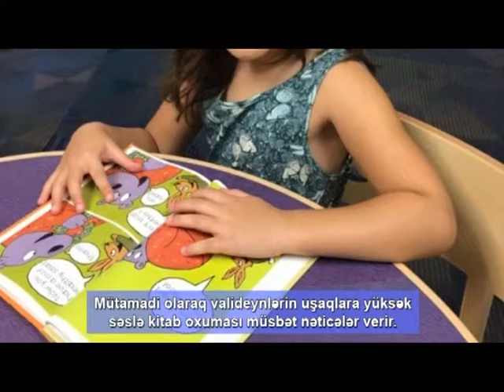Mutamadi olaraq valideynlerin ushaqlara yuksek sesle kitab oxumasi musbet neticeler verir